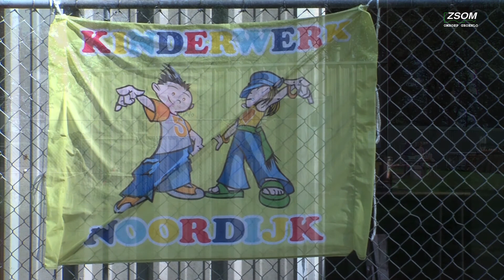Houtdorp in Noordijk september 2020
Op 4 en 5 september 2020 werd er in Noordijk op het pinksterkermisterrein aan de Schoolweg  door ongeveer 40 kinderen onder begeleiding van vrijwilligers van kinderwerk een houtdorp gebouwd.